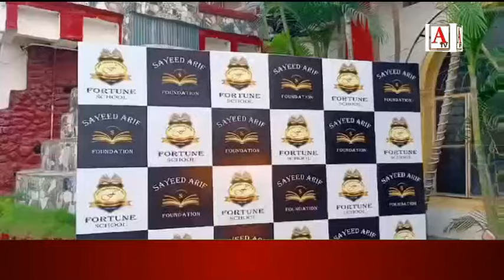Sayeed Arif Foundation Gulbarga Ki Janib Se Huffaz Ko Felicitation & Dawat e Iftar